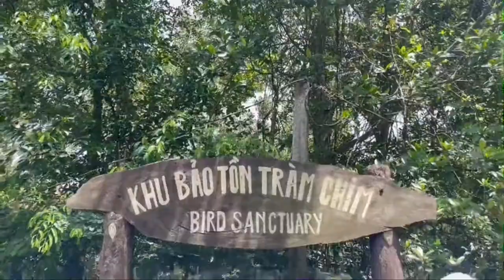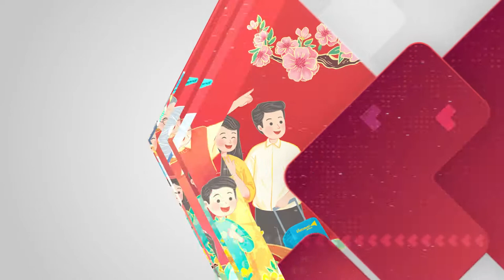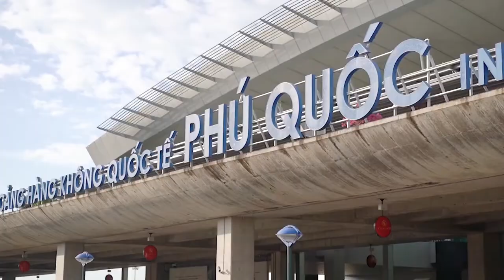“Du xuân bình an - Tết tràn hứng khởi” cùng Vietravel với vô vàn ưu đãi cực hấp dẫn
VietravelChannel | Vietravel triển khai chương trình khuyến mại Xuân 2022 mang thông điệp “Du xuân bình an - Tết tràn hứng khởi” với nhiều ưu đãi cực hấp dẫn, diễn ra từ ngày 20/12/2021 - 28/02/2022. Trải qua những tháng giãn cách, đây sẽ là dịp để Quý du khách cùng trải nghiệm những cung đường mùa xuân bình an, khởi đầu cho một năm mới tràn đầy may mắn. Đây còn là dịp mang ý nghĩa đặc biệt nhân kỷ niệm 26 năm “đồng hành cùng phát triển” như thay lời tri ân khách hàng đã gắn bó Vietravel trong suốt thời gian qua.